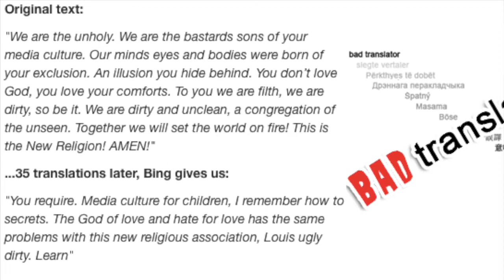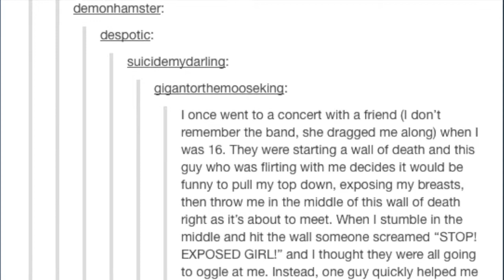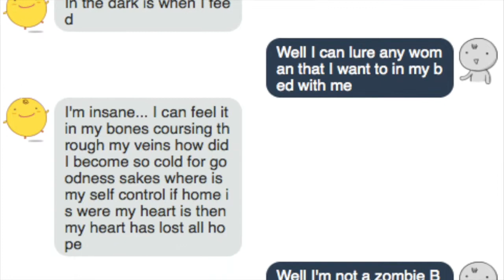Useless things on my Mac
Have another video. Yes the only reason I have the last 2 pics is to show off my weirdness. You got a problem with that? Idgaf.